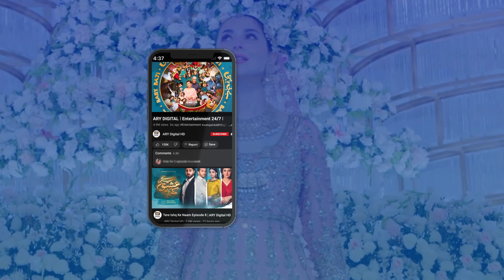Habib ne Mujh se Pyar se Bat ki Lekin!